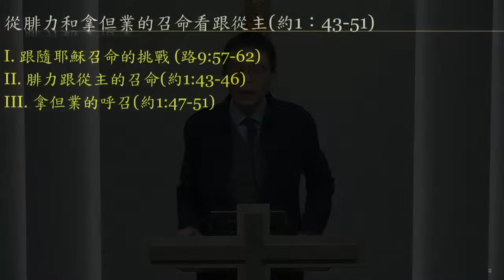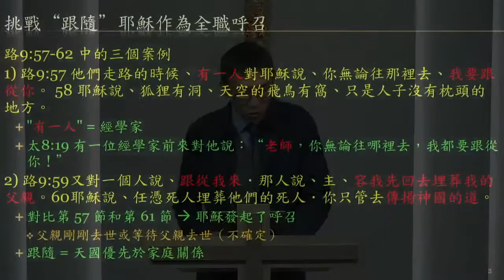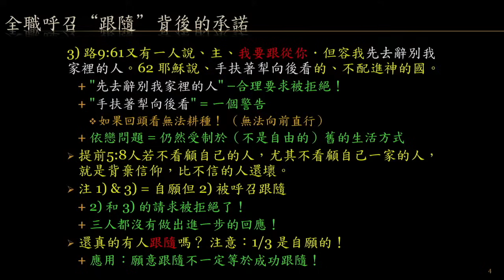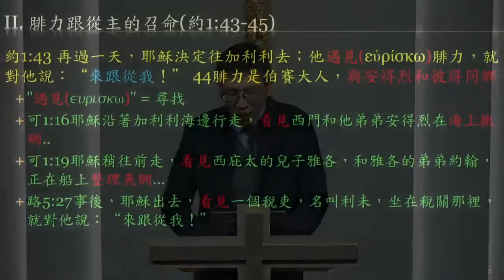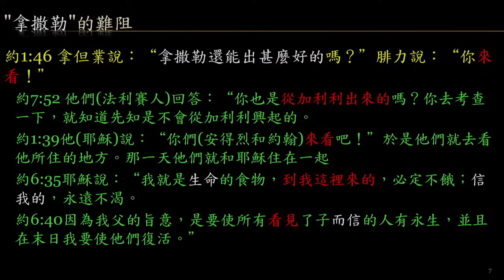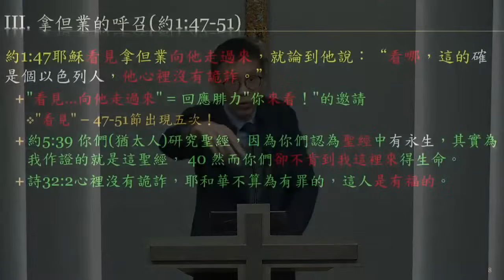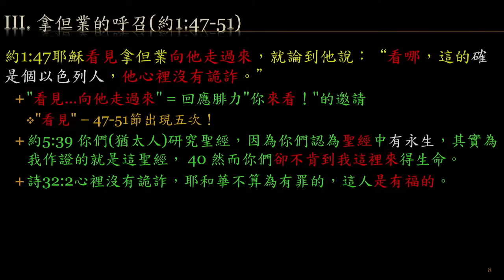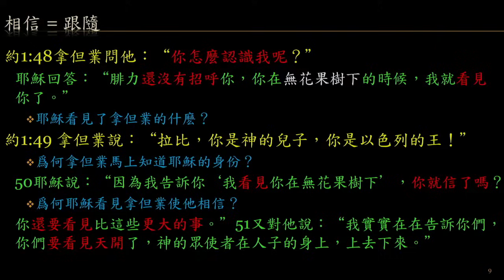【從腓力和拿但業的召命看跟從主】│彭家業博士│約翰福音一章43-51 (新譯本)│恩福東九堂│2024.03.03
講員：彭家業博士
題目：從腓力和拿但業的召命看跟從主
經文：約翰福音一章43-51 (新譯本)
App：yanfook＋